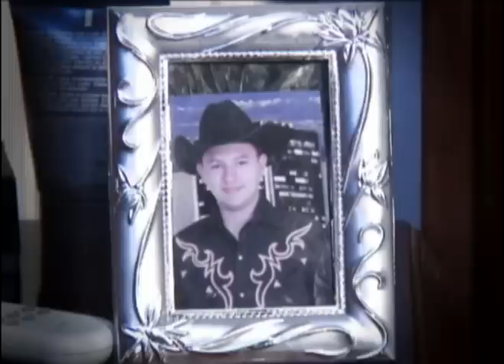Los Bacanes Del Sur - No Volvere (Video Oficial) / Musica Norteña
Escucha los éxitos de Los Bacanes del Sur,  con lo mejor de la Musica norteña, banda, corridos prohibidos, popular y bailable, musica para bailar, dedicar, tomar y gozar, de la mano del sello de las estrellas Discos Lags